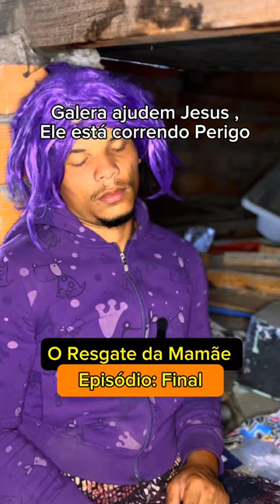HORA DA ALEGRIA 16 😝